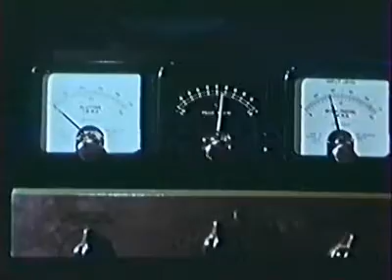Sci-Fi | Assignment Outer Space | Rik Van Nutter, Gabriella Farinon | Full Movie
Assignment Outer Space is a classic science-fiction film released in 1960, directed by Antonio Margheriti. The movie stars Rik Van Nutter, Gabriella Farinon, and David Montresor.

The plot of the movie revolves around a futuristic spaceship named Gamma 1, which is sent on a dangerous mission to rescue a group of scientists stranded on a space station orbiting the Earth. Along the way, the crew must navigate a variety of obstacles and challenges, including dangerous radiation levels, malfunctioning equipment, and hostile aliens.

With its thrilling action sequences, imaginative special effects, and captivating plot, Assignment Outer Space is a must-see for fans of classic sci-fi movies.